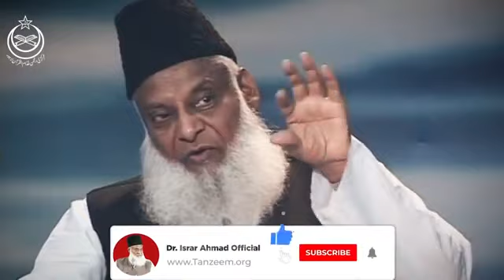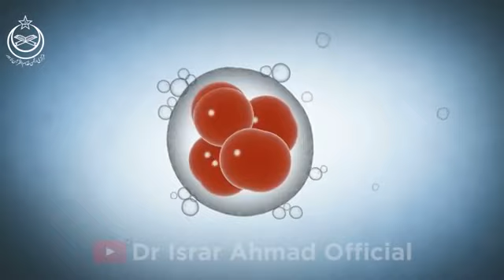What Islam Says About Creation Of Universe, Big Bang, Universe's Size And Theory Of Evolution ?